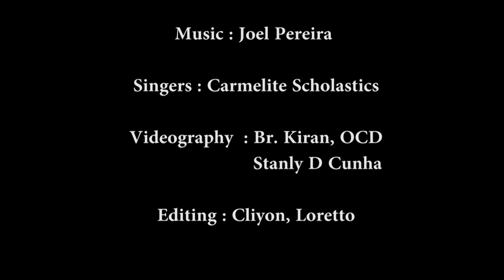CARMEL KIRAN I ಸ್ವಾಗತ್ ನಾಚ್ | Carmel in India 400 Years Presence